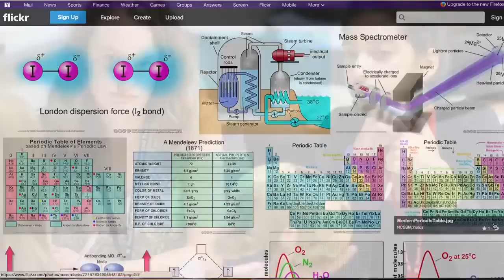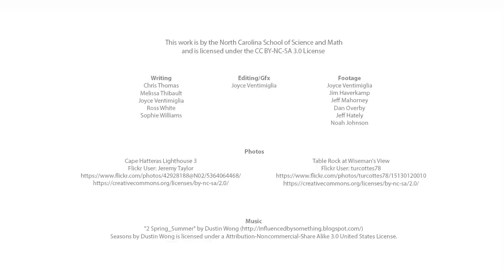NC Spaces for Innovation Challenge Finalist - NC School of Science and Math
A finalist in IEI's NC Spaces for Innovation Challenge.